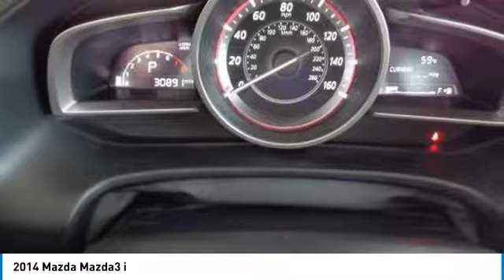2014 Mazda Mazda3 Salinas CA P10418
2014 Mazda Mazda3 i

Cardinale Mazda
500 Auto Center Circle

Clean CARFAX. White 2014 Mazda Mazda3 i Touring FWD 6-Speed Automatic SKYACTIV-G 2.0L 4-Cylinder DOHC 16V Clean Carfax, Low Miles, 16  x 6.5J Alloy Wheels, 4 Speakers, Anti-whiplash front head restraints, Blind Spot Sensor, Four wheel independent suspension, Front Bucket Seats, Heated door mirrors, Illuminated entry, Leather Shift Knob, Low tire pressure warning, Power door mirrors, Premium Cloth Seat Trim, Radio data system, Speed-sensing steering, Split folding rear seat, Steering wheel mounted audio controls, Turn signal indicator mirrors, Variably intermittent wipers.  Recent Arrival! Odometer is 8492 miles below market average! 41/30 Highway/City MPG  Awards:     2014 KBB.com 10 Coolest New Cars Under  18,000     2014 KBB.com 10 Tech-Savviest Cars Under  20,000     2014 KBB.com 5-Year Cost to Own Awards If you are in the market for a new or pre-owned vehicle, do yourself a favor and stop by our dealership in Salinas to see what we can do to help with your needs. We pride ourselves in building outstanding relationshps where everyone wins!!!  Reviews:      Precise handling; very good fuel economy; quick acceleration; refined interior with intuitive controls; available hatchback body style; many advanced features are available. Source: Edmunds  Vehicle price and availability are subject to change without notice.